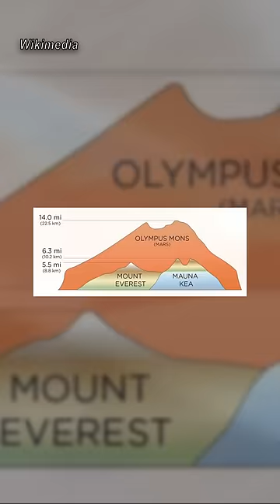How HUGE is Mars' Mountain REALLY?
Do you realize how gigantic the largest mountain in the solar system is? Olympus Mons on Mars makes anything on Earth look tiny. Absolutely anything.